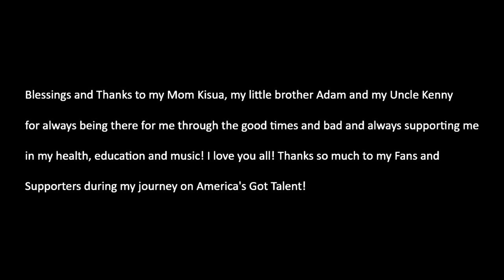5th Grade Graduation from Elementary School Raleigh 2018-2019 Tyler Butler-Figueroa Violinist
5th Grade Graduation from Elementary School Raleigh NC 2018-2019 Tyler Butler-Figueroa Violinist

Song: "Don't You Worry Child by Swedish House Mafia

Tyler Butler-Figueroa, Violinist!  @TylerButlerFigueroaViolinist @swedishhousemafia

In this video. Tyler is a 12 year old violinist from Raleigh NC that has been playing the violin for 4.5 years. Tyler is a Leukemia Survivor (Acute Lymphoblastic Leukemia), he was diagnosed when he was 4 1/2 years old and now 4 years in remission. Tyler's music genres include: Pop, Classical, Gospel, Folk, Memorial, Patriotic, Soft Rock, Line Dance, Nigerian, Hip Hop, Country, R&B, Soul, Bollywood and Spanish.

America's Got Talent 2019 Contestant, Season 14, Top 10 Finalist. Season 2 America's Got Talent: The Champions edition contestant 2020. Appearance and performance on The Ellen DeGeneres Show (Sept. 25 2019), performed for Ms. Iyanla Vanzant (2019 Raleigh NC),  performed for the legendary Gospel Singer Mrs. Shirley Caesar (Dec. 22, 2019), performed 6 shows in Vegas with "America's Got Talent Live Shows On Stage"(2019), performed at the PNC Arena Raleigh NC for the Carolina Hurricanes Hockey Game (2018), Durham NC Bulls Baseball (July 4th,
2019), Corporate Event for Red Hat Annex (2019), Corporate Event for Medidata in NY (2019), First Night Raleigh (2018), Brewgaloo Festival Raleigh NC (2019), American Tobacco Campus Tower Lighting Durham NC (2019), North Hills Music Festival (2019), Performed with artist Blanco Brown well known for his song "The Git Up" (Charlotte NC, Jan. 2020), PNC Arena NC State Wolfpack vs UNC Tar Heels Halftime Basketball game (Raleigh NC, Jan. 2020), Friday Center-Chapel Hill NC UNC Lineberger Donor Dinner/Speech & Performance (Feb. 2020), Cameron Indoor Stadium (Durham NC) Duke vs UNC Carolina Mens Basketball "Senior Night" Halftime show, Virtual Concerts due to the Corona Virus (COVID19) March 2020, etc..

Mailing Address.
Tyler Butler-Figueroa
c/o Kisua Butler-Figueroa